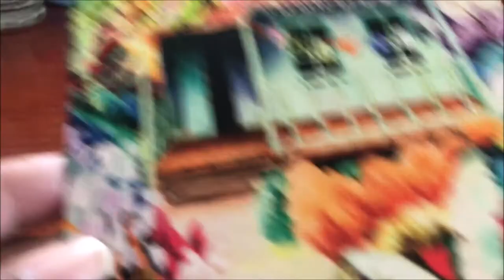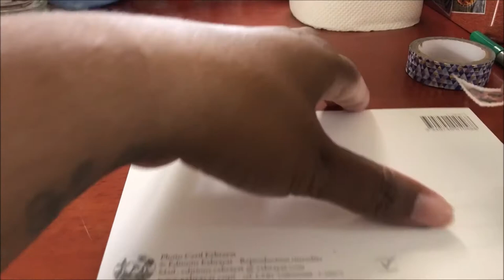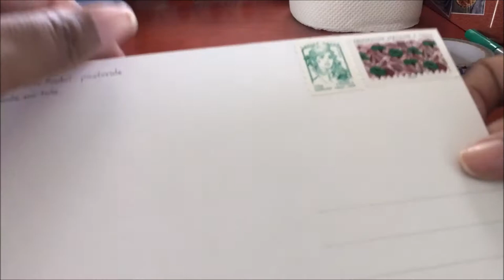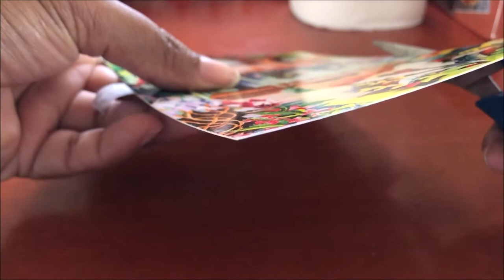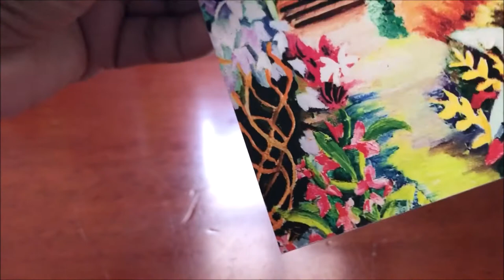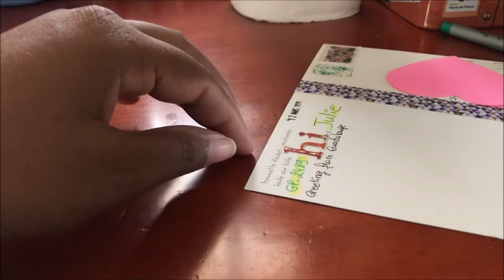HOW I DECORATE MY CARDS ! | March 2020 | Murielle Life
!! Unroll the info this is just down !!

Hello everyone,

Today, I come back with a video where I show you on a card how I decorate it, it is a first video so I know that it is not very well framed. ! I hope you will like it anyway...!

Murielle Life